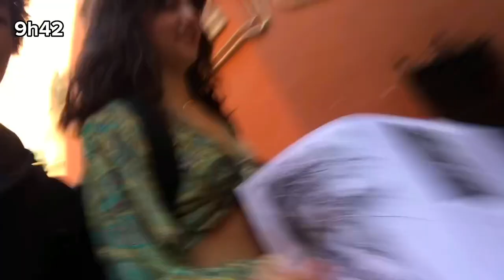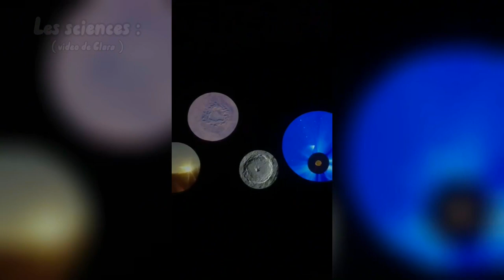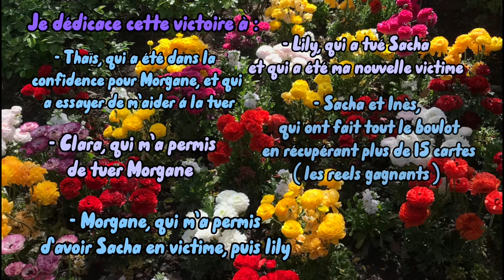Vlog Grenade 2023 🇪🇸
Après 2 mois d’attente, le vlog de Grenade 2023 sort enfinnnnn
Bon visionnage :)

Ps : j’ai mis plus de 50 heures à monter ce vlog :)